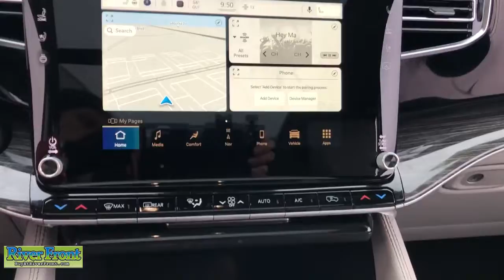2022 Jeep Wagoneer St. Charles, Aurora, Glendale Heights, Naperville, North Aurora, IL 221079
Velvet Red Pearlcoat New 2022 Jeep Wagoneer available in North Aurora, Illinois at RiverFront CDJR. Servicing the St. Charles, Aurora, Glendale Heights, Naperville, IL area.
2022 Jeep Wagoneer Series III - Stock#: 221079 - VIN#: 1C4SJVDT0NS105673

Enjoy our no hassle pricing, no games, no surprises just great deals. No vehicle priced over MSRP and no special qualification rebates in our prices, ever. Velvet Red Pearlcoat 2022 Jeep Wagoneer Series III 4WD 8-Speed Automatic 5.7L V8brbrRecent Arrival!